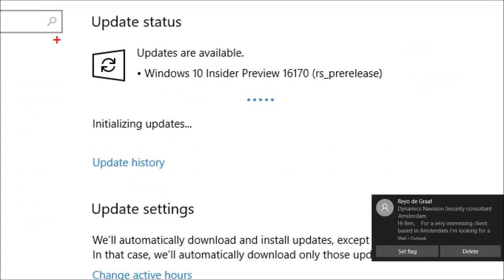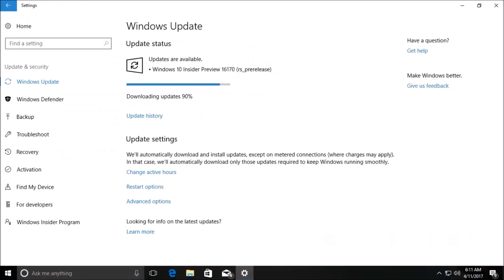Windows 10 Insider Preview Upgrade to build 16170!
This video shows you the upgrade of a Windows 10 Enterprise Insider Edition Build 15063 Creators Update, towards Build 16170. Full Details about the content of this update can be found on:  goo.gl/Cjv1tt  - There are some interesting new things in this upgrade. Lots of bug fixes as well this time. In the upcoming week I'll release some new video's about these features. Have productive fun, working with Windows 10 !
Cette vidéo vous montre la mise à jour d'une mise à jour des créateurs Build 15063 Creators Edition, version 1010 de l'entreprise. Pour plus d'informations sur le contenu de cette mise à jour, consultez: goo.gl/Cjv1tt. Il y a des nouveautés intéressantes dans cette mise à niveau. . La possibilité de se connecter à votre compte Azure AAD ouvre des possibilités pour la fonctionnalité d'entreprise. Beaucoup de corrections de bugs aussi cette fois. Dans la semaine à venir, je publierai de nouvelles vidéos sur ces fonctionnalités. Amusez-vous généreusement avec Windows 10!
يعرض هذا الفيديو ترقية تحديث ويندوز 10 إنتيربريس إنزيدر إديتيون بيلد 15063 كرياتورس، نحو بناء 16170. يمكن العثور على التفاصيل الكاملة حول محتوى هذا التحديث على: goo.gl/Cjv1tt - هناك بعض الأشياء الجديدة المثيرة للاهتمام في هذه الترقية . إمكانية الاتصال مع حسابك أزور آد يفتح إمكانيات وظائف الأعمال. الكثير من الاصلاحات وكذلك هذه المرة. في الأسبوع القادم سأصدر بعض مقاطع الفيديو الجديدة حول هذه الميزات. هل لديك متعة إنتاجية، والعمل مع ويندوز 10!
इस वीडियो में आप बिल्ड 10,170 के लिए विंडोज 10 एंटरप्राइज़ इनसाइडर संस्करण बिल्ड 15063 क्रिएटर अपडेट का अपग्रेड दिखाते हैं। इस अद्यतन की सामग्री के बारे में पूर्ण विवरण इस पर पाया जा सकता है: goo.gl/Cjv1tt - इस अपग्रेड में कुछ दिलचस्प नई चीजें हैं । आपके ऐज़्योर एएडी खाते से कनेक्ट होने की संभावना व्यापार की कार्यक्षमता के लिए संभावनाएं खुलती है इस समय के साथ-साथ बहुत सारे बग फिक्स भी हैं आगामी सप्ताह में मैं कुछ नए वीडियो को इन सुविधाओं के बारे में रिलीज़ करूंगा। उत्पादक मज़ेदार हो, विंडोज 10 के साथ काम करना!
Video ini menunjukkan anda menaik taraf Windows 10 Enterprise Insider Edition Membina 15063 Pencipta Update, ke arah Membina 16170. Maklumat penuh mengenai kandungan maklumat ini boleh didapati di: goo.gl/Cjv1tt - Terdapat beberapa perkara baru yang menarik di naik taraf ini . Kemungkinan untuk berhubung dengan akaun Azure AAD anda dibuka kemungkinan untuk fungsi perniagaan. Banyak pembetulan pepijat dan juga masa ini. Pada minggu yang akan datang saya akan mengeluarkan beberapa video baru mengenai ciri ini. Berseronok produktif, bekerja dengan Windows 10!